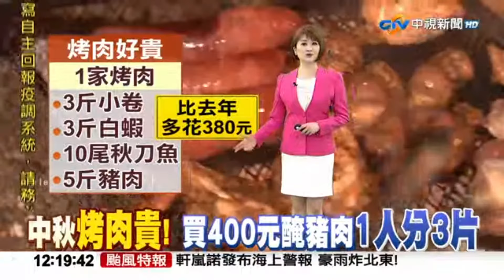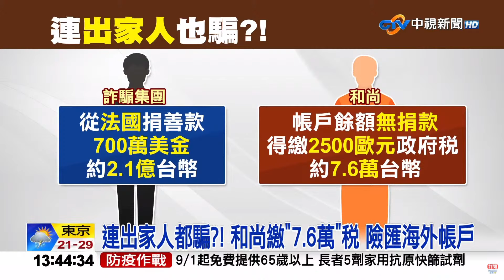「中視午間新聞線上看 20220902(週五)」